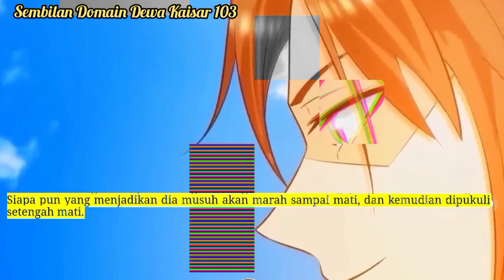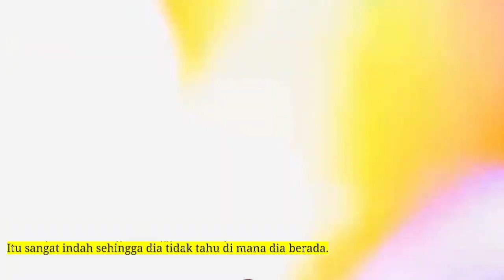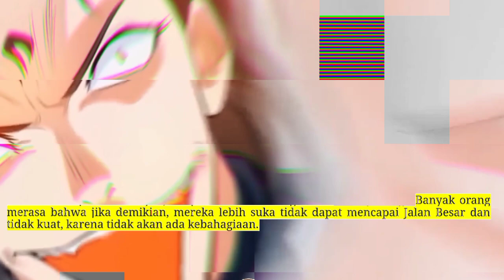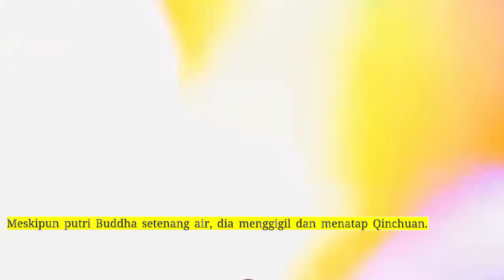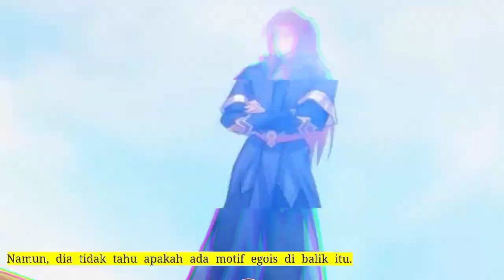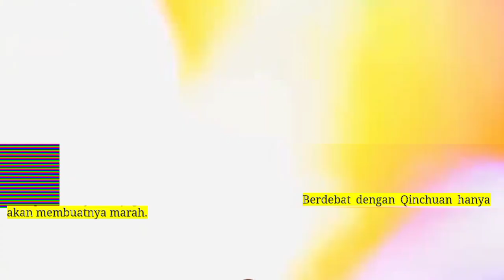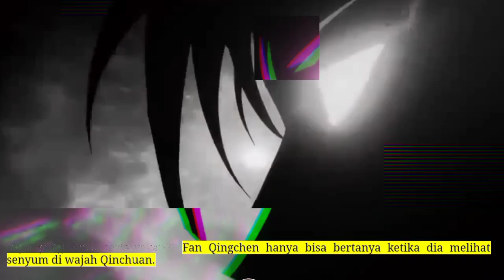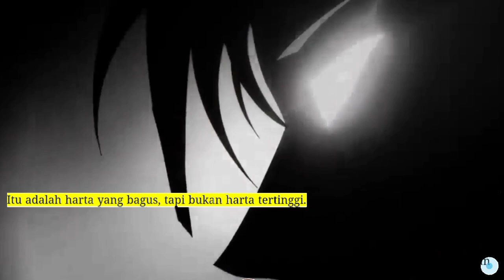Sembilan Domain Dewa Kaisar season 103